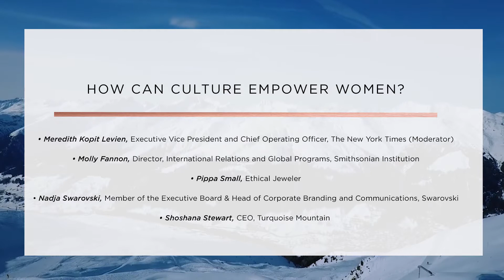The Equality Lounge @ Davos 2018: How Can Culture Empower Women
TheFemaleQuotient.com

Meredith Kopit Levien, Executive Vice President and Chief Operating Officer, The New York Times (Moderator)

Molly Fannon, Director, International Relations and Global Programs, Smithsonian Institution

Pippa Small, Ethical Jeweler

Shoshana Stewart, CEO, Turquoise Mountain

Nadja Swarovski, Member of the Executive Board & Head of Corporate Branding and Communications, Swarovski